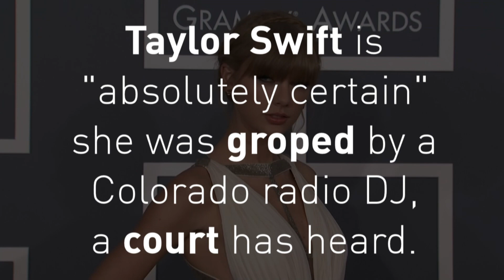Taylor Swift in court over claim she was sexually assaulted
Taylor Swift’s lawyer has told jurors in Denver that the singer is “absolutely certain” she was sexually assaulted by former radio DJ David Mueller. Report by Nikhita Chulani. Test